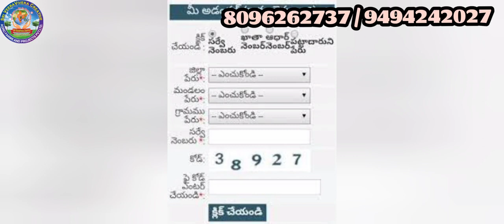537 per sqryard Only || 1210 sqryards @ 6.5 Lakhs Only || Offer price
All Details in Video only!

Shadnagar 2 BR independent house for rs 30 lakhs || 3 BR DUPLEX rs 49 lakhs || Greater Hyderabad ||

olx house for sale in warangal
house for sale in warangal below 30 lakhs
second hand house sale in hanamkonda
2 bhk house for sale in warangal
old houses for sale in warangal
house for sale in warangal below 20 lakhs
olx house for sale in hanamkonda
house for sale in warangal below 10 lakhs